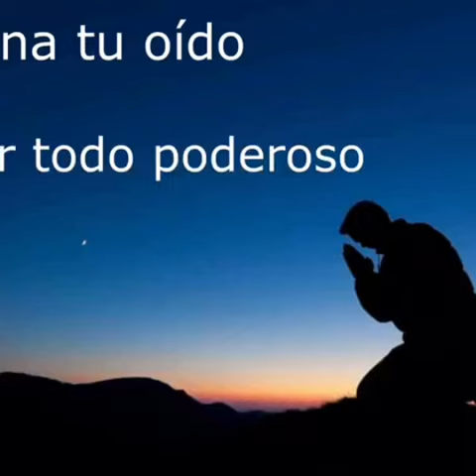Dios te bendiga